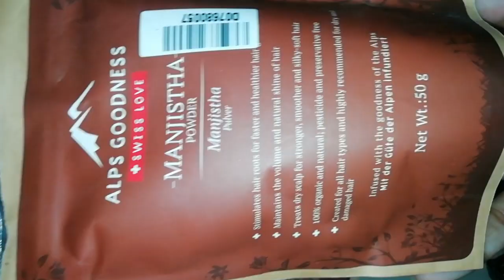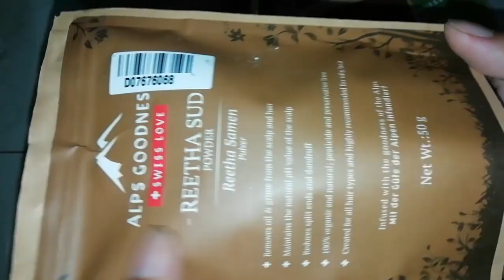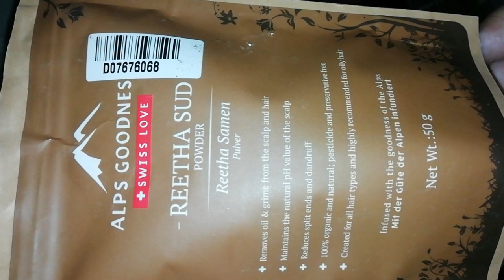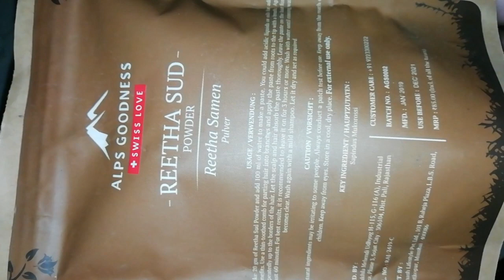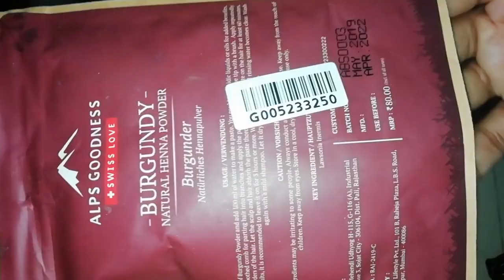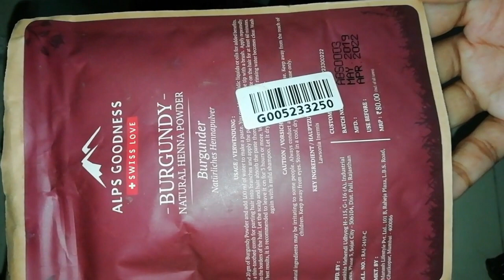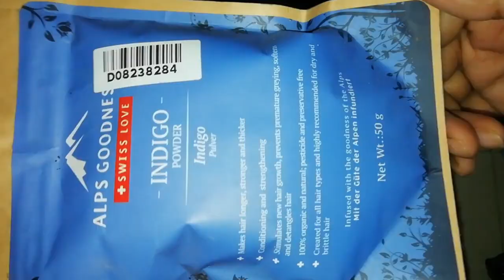Alps Goodness Hair Powders Honest Review | Non-Sponsored | Sayne Arju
Your queries -
 alps goodness products review
alps goodness powder review
alps goodness toner review
best products of alps goodness
alps goodness best products
alps goodness hair powders
good vibes products review
 hibiscus powder
amla powder
hair powders
natural organic hair powders
herbal henna powder
herbal hair powders
alps goodness hair products
alps goodness powders
purplle products
best purplle products